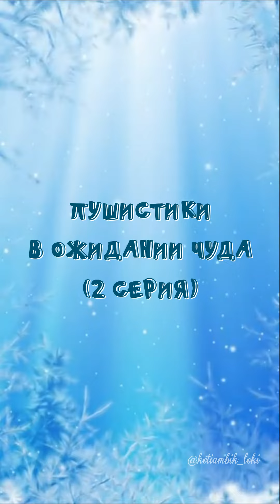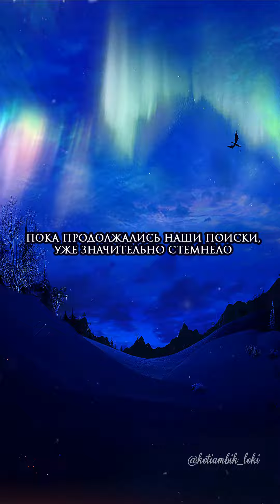Пушистики в ожидании чуда (2 серия)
После сияния в небе у нас закружилась голова, а потом начали происходить странности... Все кроме Алисы перестали ждать Новый Год. Мы не понимали, как такое могло случиться и поэтому решили найти других котиков, чтобы выяснить, ждут ли они праздника?
Вскоре мы наткнулись на одну жилую деревушку, где встретили котобабулю...